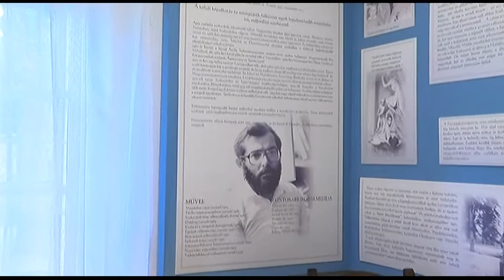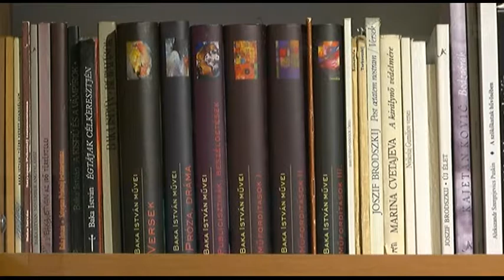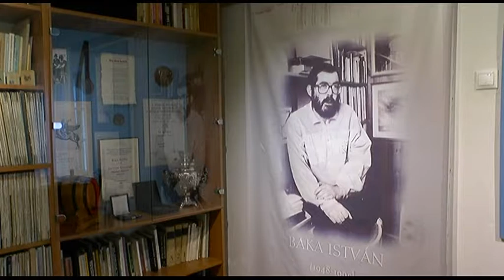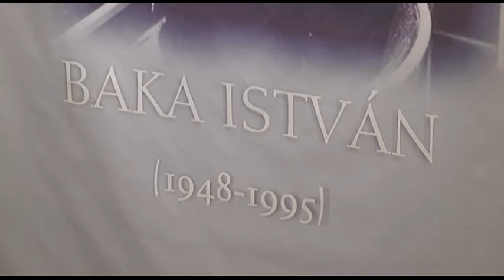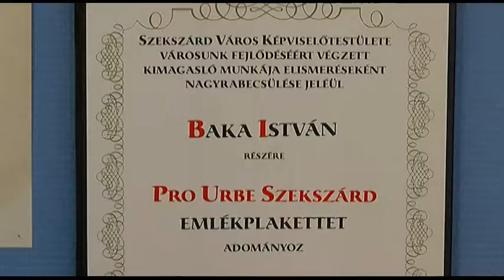Baka István szekszárdi születésű költő, műfordító.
Baka István szekszárdi születésű magyar költő, műfordító. A Digitális Irodalmi Akadémia posztumusz tagja . 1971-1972-ben leningrádi ösztöndíjasként kezdett orosz verseket fordítani. 1972-től két évig Szekszárdon középiskolai tanár volt, majd 1974-től haláláig Szegeden lakott. A Kincskereső című gyermekfolyóirat munkatársa, majd főmunkatársa lett. Köteteivel és műfordításaival a nyolcvanas évek második felétől országos ismertséget szerzett. 1992-es megindulásától kezdve közölte a Holmi című folyóirat, valamint több jelentős irodalmi orgánum a Hiteltől a Jelenkorig. 1993-tól műfordítói kollégiumot vezetett a szegedi egyetem bölcsészkarán.
2005-ben nyílt emlékszoba a költő-műfordító tiszteletére a szekszárdi Babits Mihály Emlékházban.